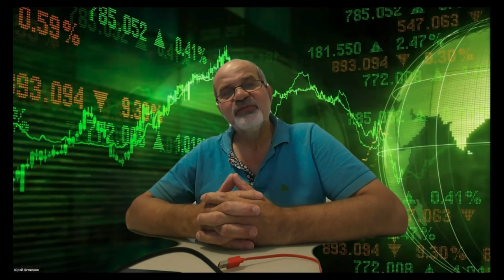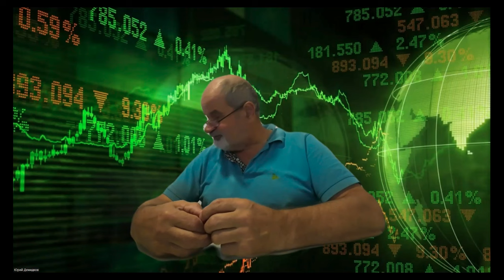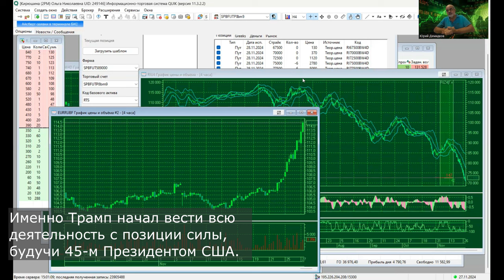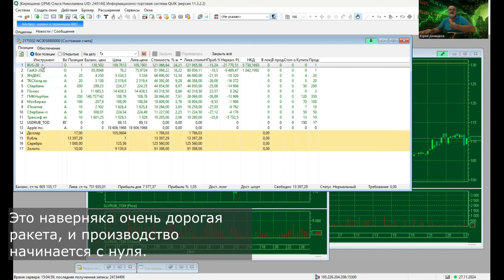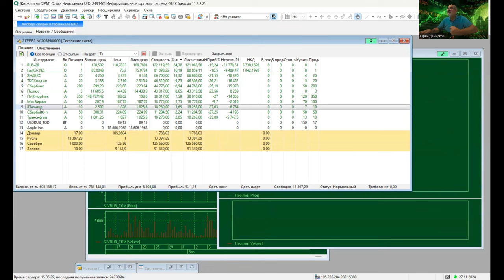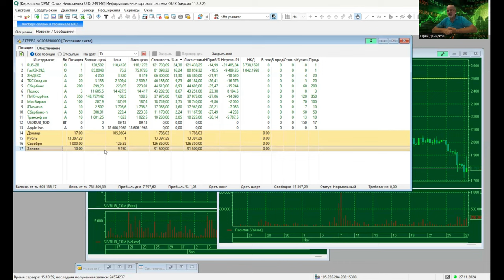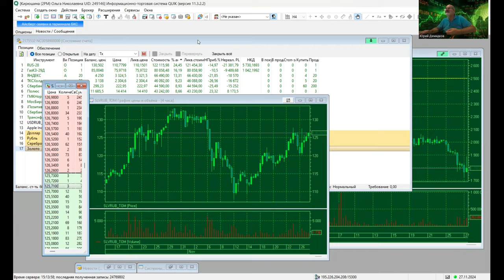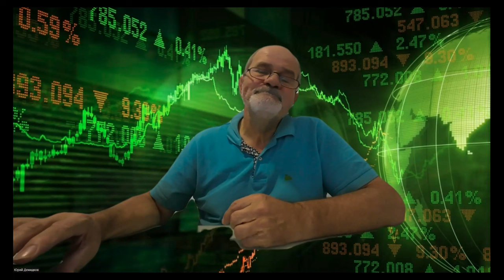Россия. Не верьте пропаганде. Откройте глаза и начните действовать.